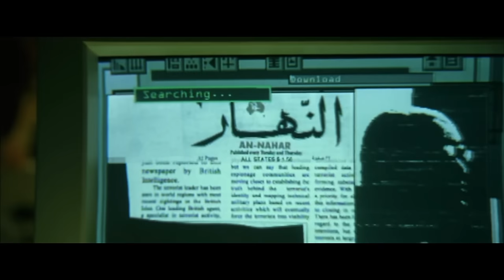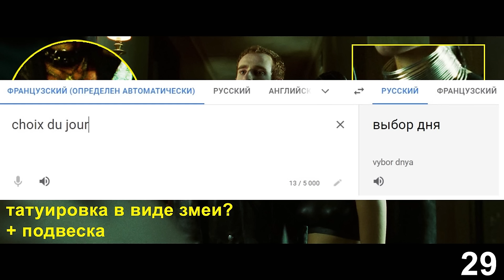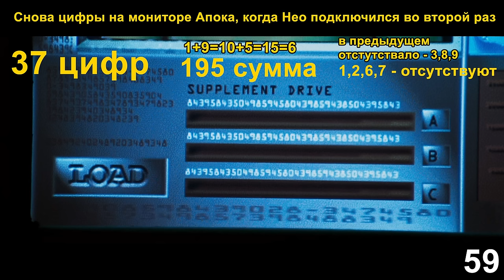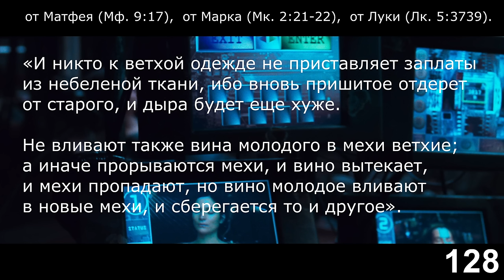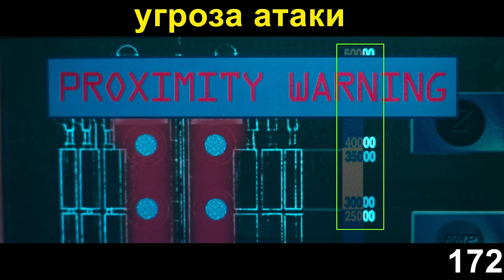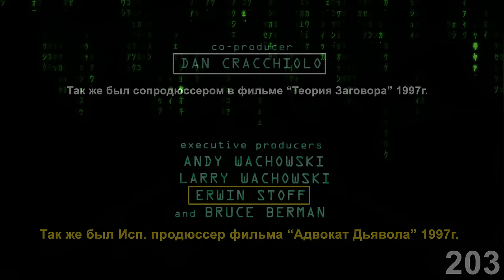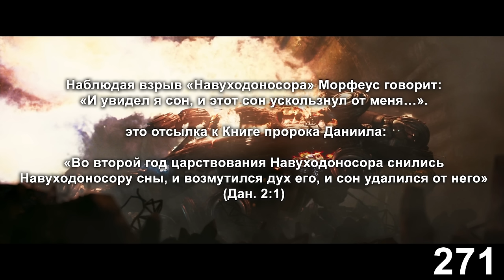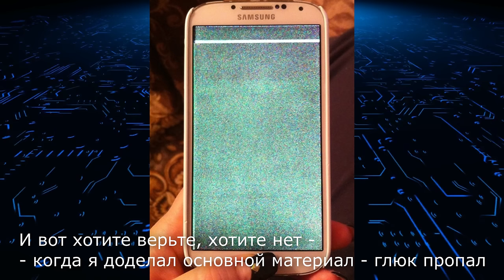БОЛЕЕ 300 ОТСЫЛОК ИЗ ВСЕХ ФИЛЬМОВ МАТРИЦА!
Ещё обзоры на фильмы Матрица:

- Смысл имён и значение символов

- Он вам не полено (Буратино)

00:00 Начало
02:38 Как это смотреть?
06:51 1 часть
1:14:25 2 часть
1:33:00 3 часть
1:39:41 4 часть выводы